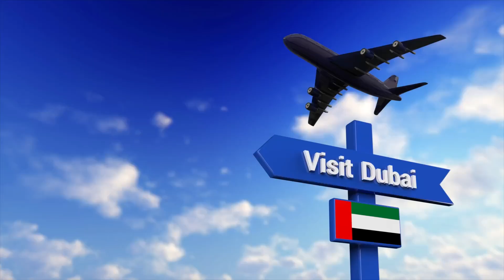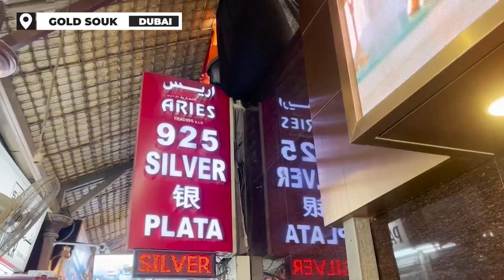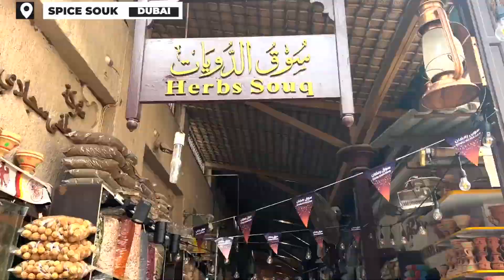Top 5 places in Dubai 🥳 || Best places in Dubai dubai || Dubai trip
துபாய் போனா மறக்காம, இந்தக் காணொளியில் சொன்ன எல்லா இடத்தையும் போய் பாருங்க.